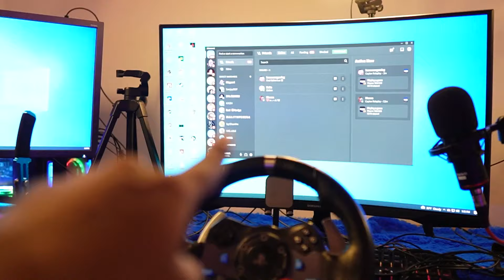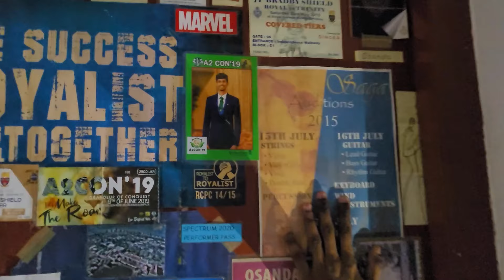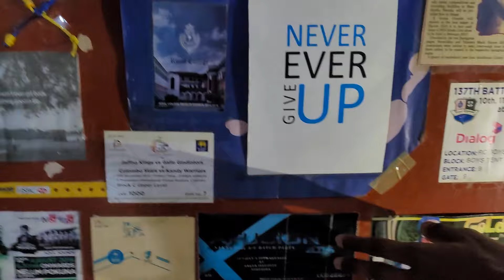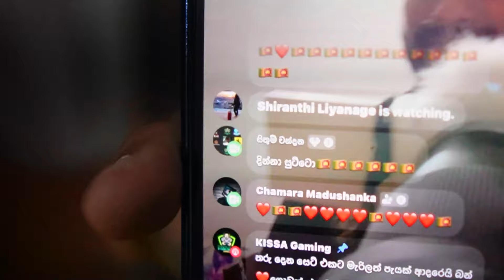මැච් එක බලන්න ගියා.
මැච් එක බලන්න ගියා.කාලෙකට පස්සෙ ගොඩක් සතුටු උන දවසක්